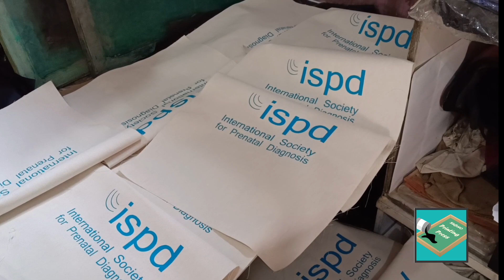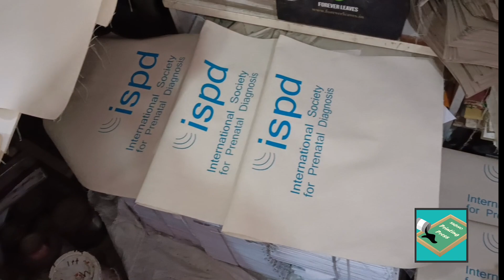Screen Printing on Fabric || जोला बैग प्रिंटिंग || स्क्रीन प्रिंटिंग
Jola Bag Screen Printing
 Jola bag  2Colour printing part by part registration
इस वीडियो देख कर स्क्रीन प्रिंटिंग सिख जाओगे